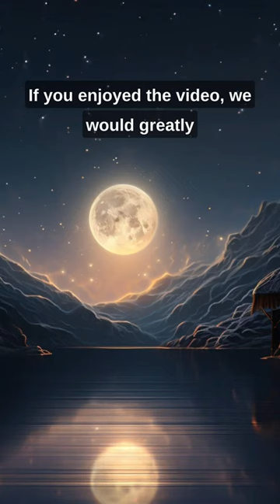Cosmic Wonder: Earth and Moon | celestial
Embark on a cosmic journey with our captivating documentary, "Cosmic Recession: Exploring the Celestial Dance of Earth and Moon." Marvel at the cosmic wonder of Earth and Moon as they engage in an enchanting celestial ballet.

Delve into the depths of space as we unravel the intricate relationship between these heavenly bodies. Discover the secrets of their orbital dance, the forces of recession and lunar recession, and the captivating geophysics that shape our cosmic neighborhood.

Immerse yourself in breathtaking celestial events, from the evolution of the Earth-Moon system to the magnetic fields that influence their interaction. Gain insights into the awe-inspiring realm of astronomy and the wonders of the solar system.

Prepare to be amazed by the cosmic beauty that surrounds us, and indulge your trivia cravings with fascinating and factual tidbits about the cosmos. Feed your curiosity as we explore the cosmology that underlies our understanding of the universe, igniting your insane curiosity for space discoveries.

Join us on this celestial voyage as we navigate the realms of celestial navigation and delve into the tidal forces that shape our cosmic neighborhood. Brace yourself for a mesmerizing exploration of the cosmos, where you'll witness the stunning interplay of forces, the mesmerizing dance of heavenly bodies, and the profound cosmic insights that await us all.

Subscribe now to our short feed and unlock a treasure trove of cosmic knowledge, as we unveil the wonders of the universe and take you on an unforgettable journey through the cosmic recession of Earth and Moon.